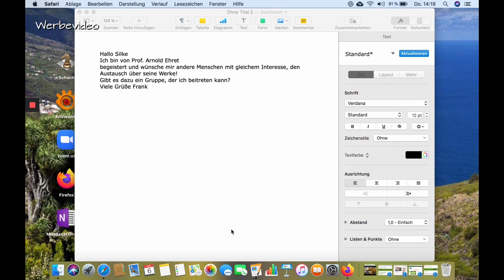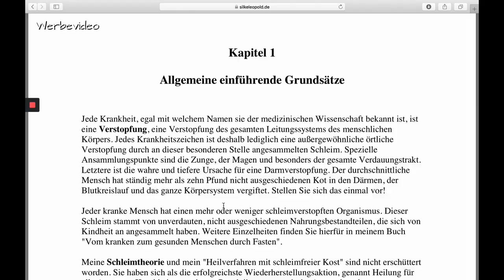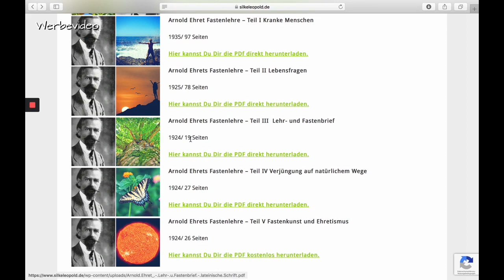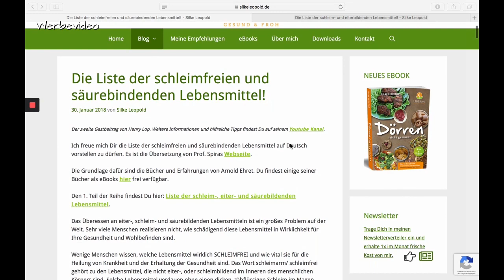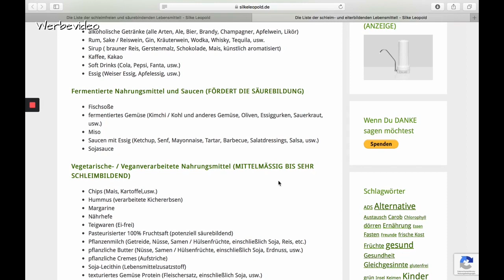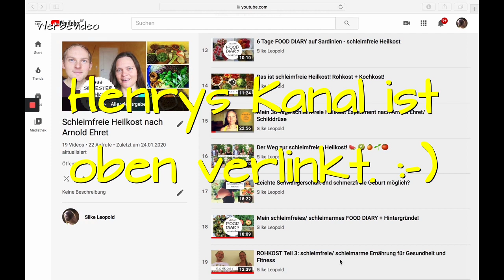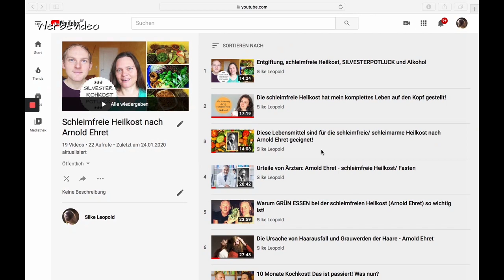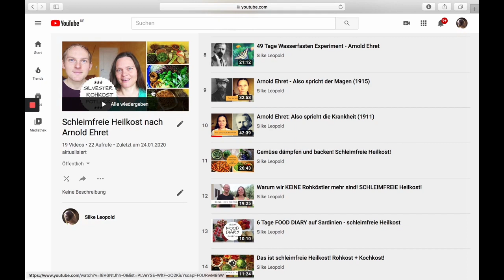Die SCHLEIMFREIE HEILKOST nach Arnold Ehret - Alles was Du wissen musst um durchzustarten!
👉 Gesunde Menschen Band 1
👉 Gesunde Menschen Band 2